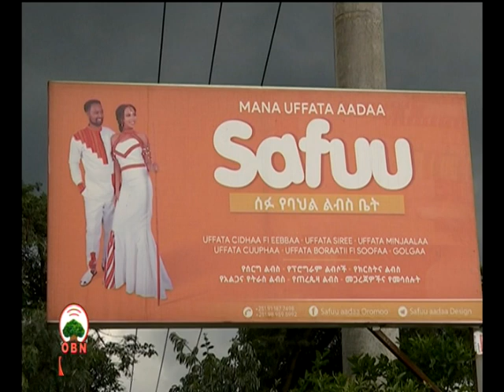Huccuu Aadaa Oromoo 14 1 2012